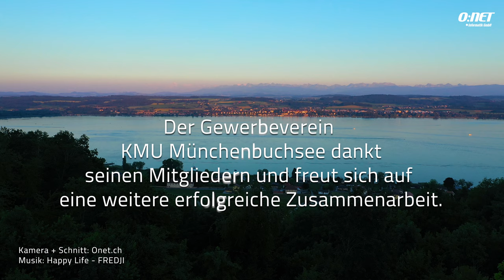KMU Münchenbuchsee Ausflug Mt. Soleil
Ausflug KMU Münchenbuchsee vom Juni 2019 auf den Mont Crosin und Mont Soleil. Besichtigung der Anlagen zur Energiegewinnung: Windkraft und Sonnenkraft